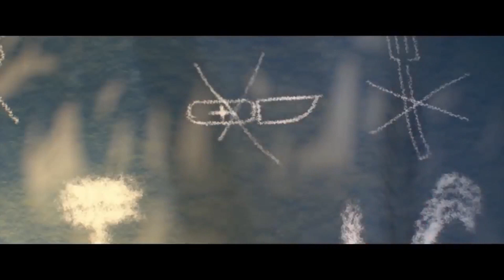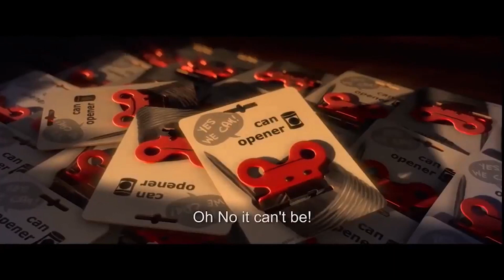Oki Marcos - In the summertime , everything is so easy